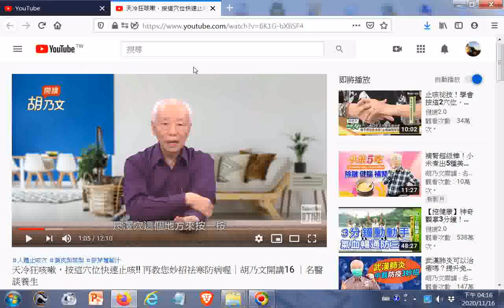天冷狂咳嗽，按這穴位(尺澤穴，在手肘窩上方)快速止咳!! 再教您妙招祛寒防病喔｜胡乃文開講16 ｜名醫談養生20201116點閱